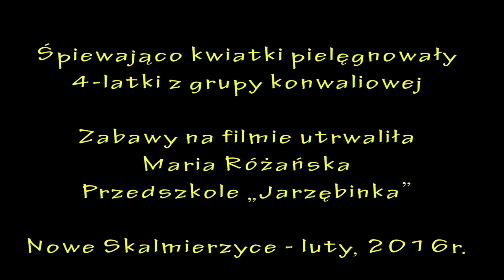Jestem sobie ogrodniczka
Przedwiosenne zabawy w kąciku przyrody rozpoczęte. Posiane, posadzone. Teraz czekamy na prawdziwą wiosnę. Patrzymy przez okno kiedy wokół nas zrobi się tak kolorowo jak u nas na sali.